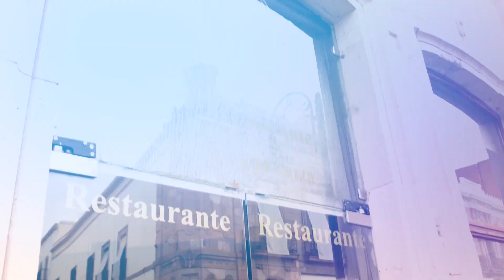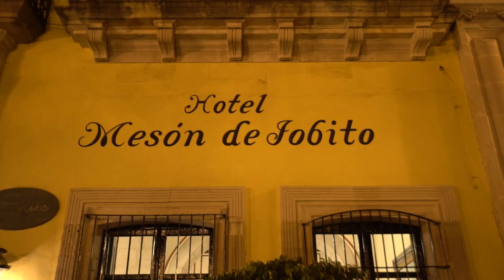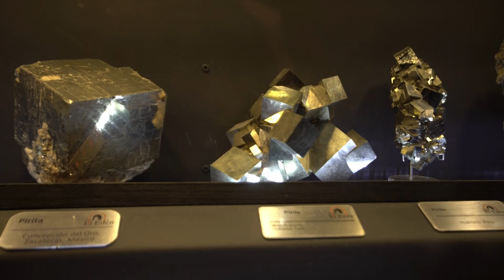Al Aire/Dejando Huella: Arte, historia y diversión en Zacatecas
¿Estás buscando un bellísimo lugar para visitar? Zacatecas es la opción: un tesoro colonial que no te puedes perder.

¡Estamos Al Aire!

¡Sigue a Michelle!